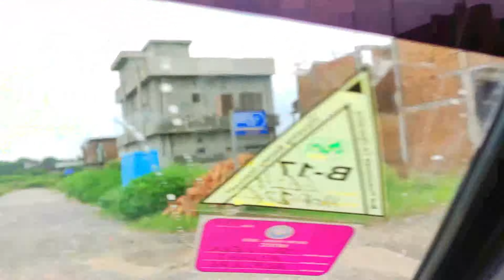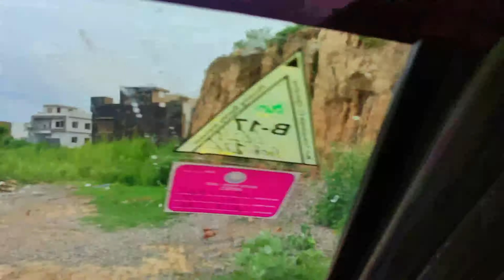B17 Multi Garden Islamabad Block C1 | B17 MPCHS Islamabad | 5 Marla Plot For sale in b17 islmabad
Aslam o Alaikum, and Welcome In My Youtube channel ‘’ AM Associates B-17’’
My Channel Giving some real estate, Design and construction updates, information in Islamamabad.
Our Services
Real estate & Property (B-17 Islamabad , F-18 Islamabad, Faisal Hills Taxila , MPCHS ROS)
• Sale
• Purchase
• Rent
Design & Architect
• 2D Floor Plans
• 3D Exterior & Interior View
• 3D Animations
Design in
• B-17 MPCHS Islamabad
• F-17 MPCHS Islamabad
• F-18 Faisal Town Islamabad
• Faisal Hills Taxila, Islamabad
• FMC Faisal Margalla City
• Wapda town Islamabad
• C-18 Rawalpindi Islamabad.
• D-17, Margalla View Housing Society
• D-18 Islamabad
• AWT islamabad
For More Deayils Contact with us
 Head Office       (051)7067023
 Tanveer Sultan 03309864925